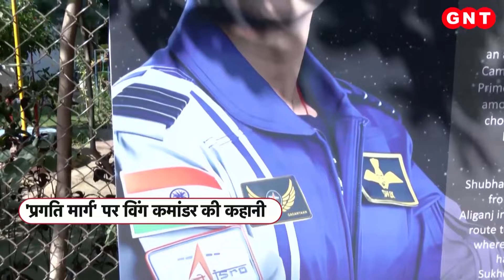Gaganyaan Mission: जानिए कौन है Astronaut Shubhanshu Shukla, जो स्पेस में लहराएंगे भारत का झंडा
Gaganyaan Mission: भारत के मिशन गगनयान में चार नामों में एक नाम विंग कमांडर शुभांशु शुक्ला का भी है. जिनका बचपन लखनऊ की नवाबी ठाट में बीता. दो बहनों के इकलौते भाई, माता-पिता के लाड़ले शुभांशु जिन्हें घर में सब प्यार से गुंजन बुलाते हैं. पढ़ाई में बचपन से ही तेज़ थे अलीगंज के सीएमएस स्कूल से शुरुआती पढ़ाई की है उन्होंने. बहनें जलती थीं कि कम पढ़ाई करके भी वो कैसे उनसे अच्छे नंबर ले आता था.